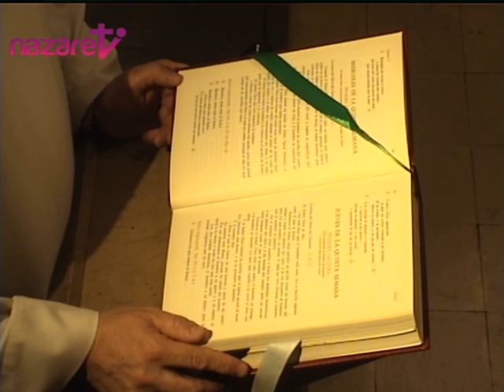Santa Misa: miércoles 8 de febrero de 2017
→ Suscríbete aquí y sigue la Misa diaria en español --- Nazaret TV te ofrece la Santa Misa de hoy, miércoles 8 de febrero de 2017, desde la Parroquia de la Inmaculada Concepción en Barcelona. Preside el P. Jorge María Gil,o.carm.